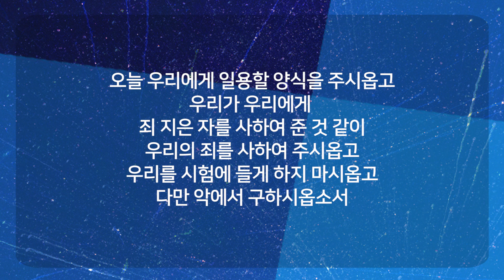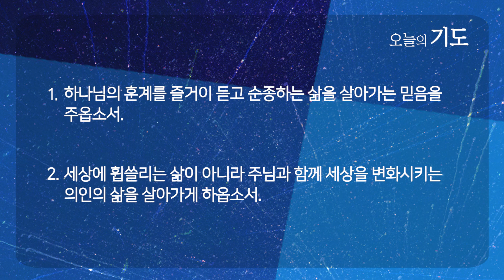훈계 좋아하세요? | 잠언 12:1-14 | 김혁 전도사